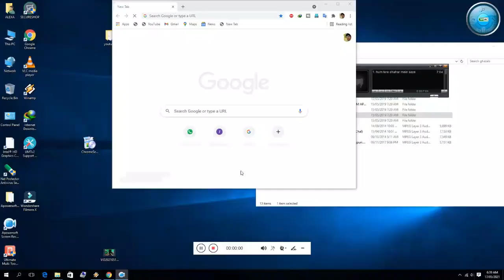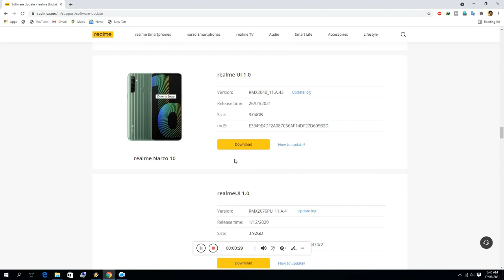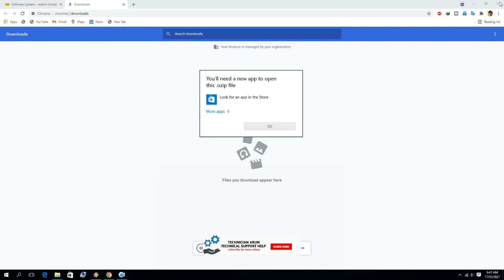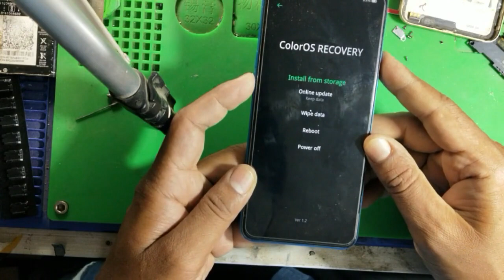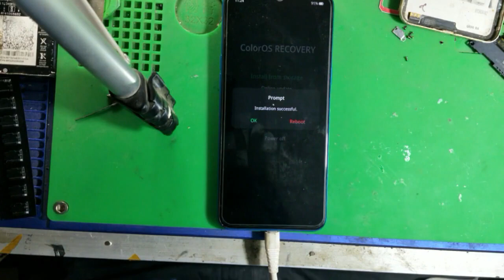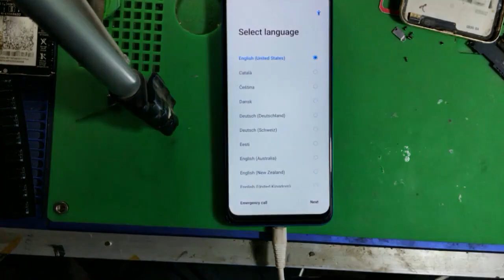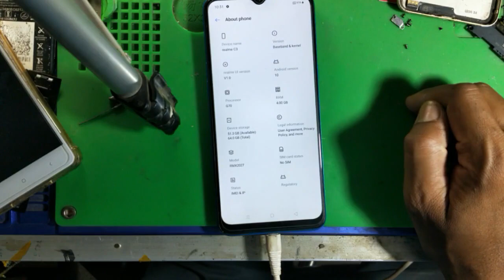REALME C3 HANG LOGO Your device is corrupt problem / RMX2020 RMX2027 RESTART PROBLEM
arunlanjewar@paytm If a customer has a mobile bill, then only unlock his mobile and remove his FRP lock, otherwise legal action can be taken against you, if the mobile is stolen, then do not break its lock.

dm-verity corruption
Your device is corrupt. It can't be trusted and may not work properly.
Press power button to continue. Or, device will power off in 5s problem 100% solution
REALMEdm-verity-corruption

Arun computer and mobile
Barewar niwas
Rk hardware men road goregaon GOREGAON GONDIYA DISTRICT, MAHARASHTRA 441801
India